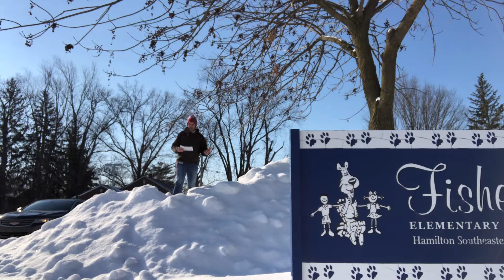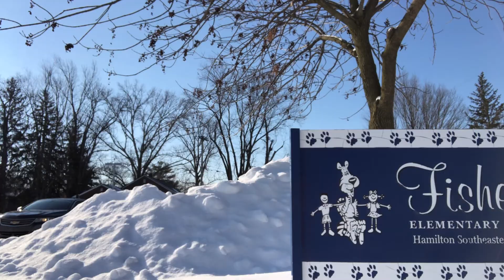Tiger Update 02 19 21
This is the Tiger Update for the week of February 19th!